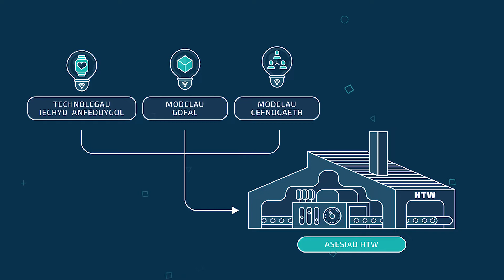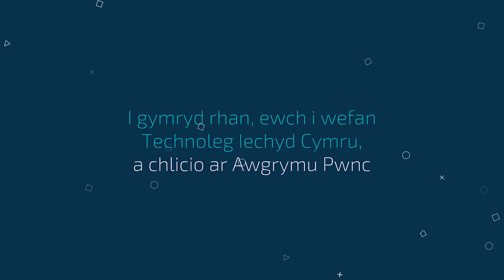Galwad Pwnc Agored Digidol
Rydym wedi dechrau chwilio am atebion digidol i'r heriau mwyaf sy'n wynebu sectorau iechyd a gofal cymdeithasol Cymru heddiw.

Mae Technoleg Iechyd Cymru (HTW) wedi lansio galwad pwnc agored digidol mewn ymgais i ddod o hyd i’r technolegau iechyd digidol mawr nesaf i Gymru.